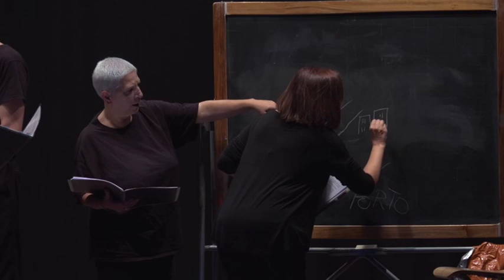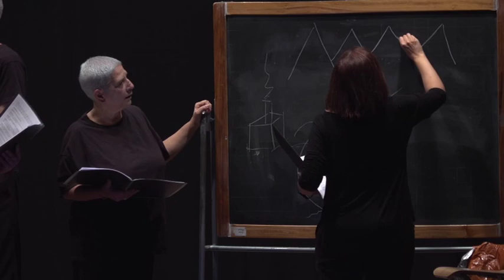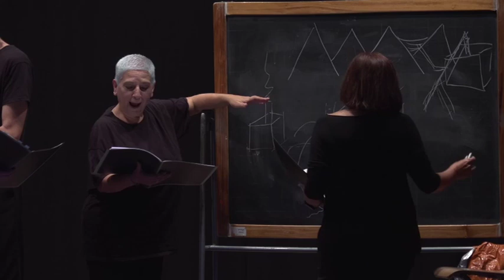Babylonbus - VajontS 23